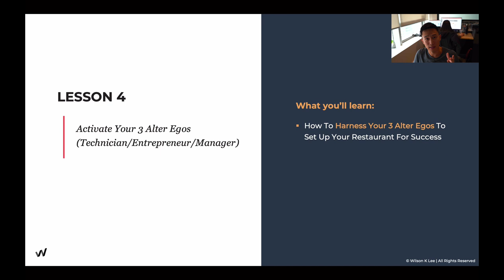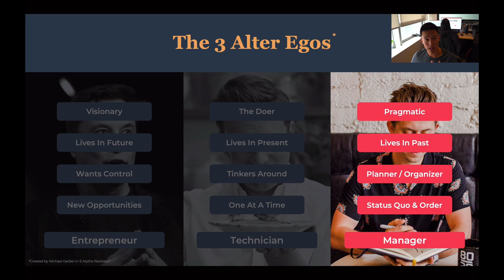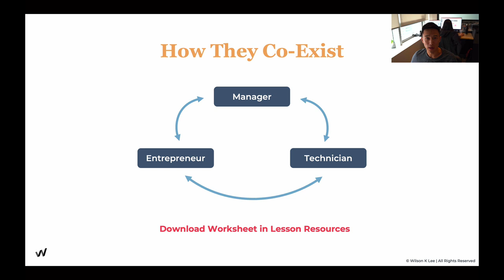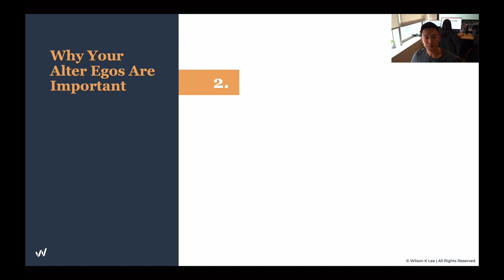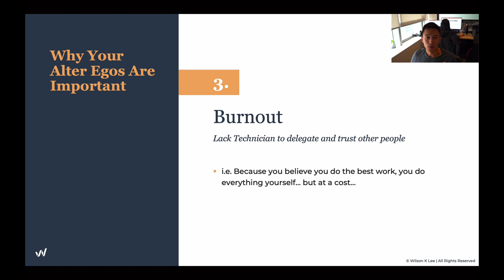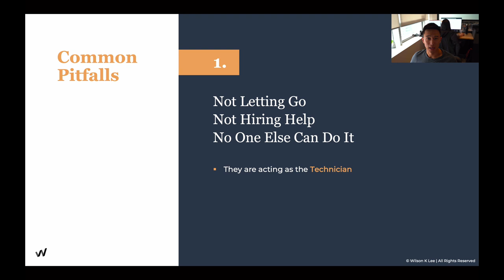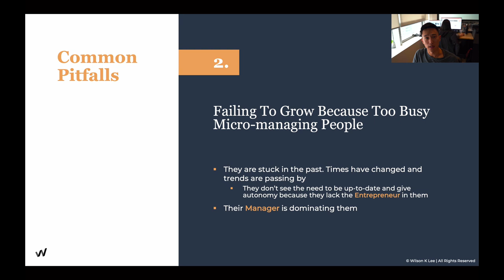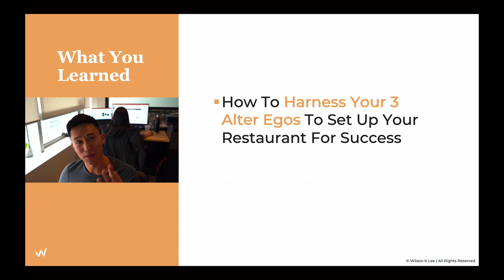3 Alter Egos To Build A Successful Restaurant Business - 1.4 Profitable Restaurant Owner Academy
In this video you’ll get a short overview of how to harness the 3 important alter egos: Entrepreneur, Technician & Manager. These are critical power and skillsets to build your successful restaurant business.

[Next video] How To Create Your Restaurant Business Team Structure - 1.5

► Module 1 is on The Alignment: Foundations of You.
► Module 2 is on The Alignment: Your Restaurant Concept.
► Module 3 is on The Alignment: Foundations of Your Business
► Module 4 is on The Alignment: Foundations of Your Business Finances
► Module 5 is on The Connection: Your All-Star Team
► Module 6 is on The Connection: Your 1000 Loyal Fans
► Module 7 is on The Connection: Your Financial Freedom